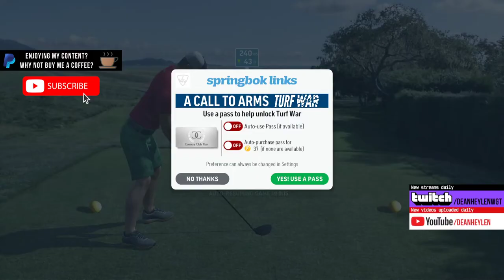WGT Golf. Near albatross @ Pebble Beach! 🦅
WGT Golf. The albatross still eludes me...